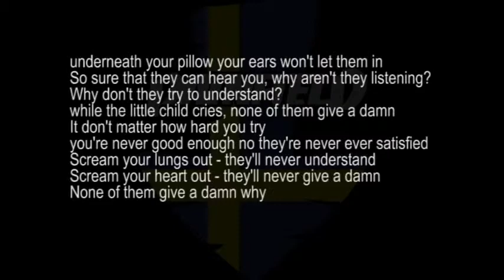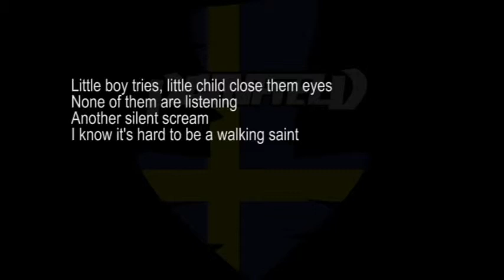PAINFIELD - Walking Saint